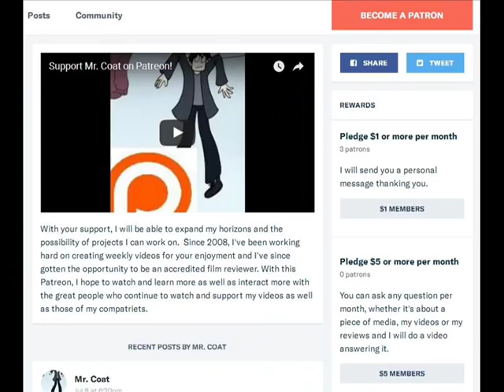A Slam at New Alvin and the Chipmunks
I take one last look at Alvin and the Chipmunks, seeing why "The Road Chip" went wrong and if the new television series stands up to memories of the '80s show.